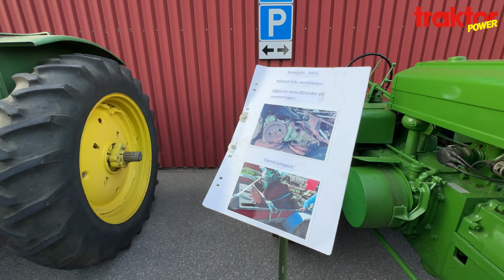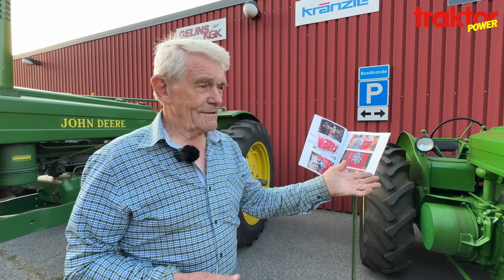SUPERLACK PÅ GRÅLLEN – Traktor Power-café i Jordberga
Häng med till OP Maskiners anläggning i Jordberga mellan Trelleborg och Ystad. Det är traktorcafé och fullt med traktorer. Vi tar en tur på området och hälsar lite på några av traktorentusiasterna som visar upp sina traktorer.